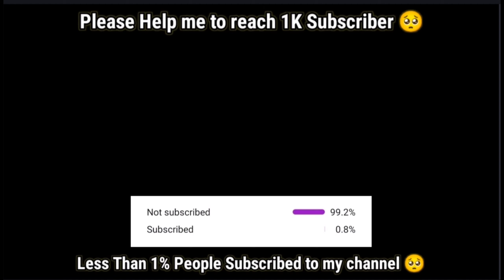Bully Maguire Kills Santa!